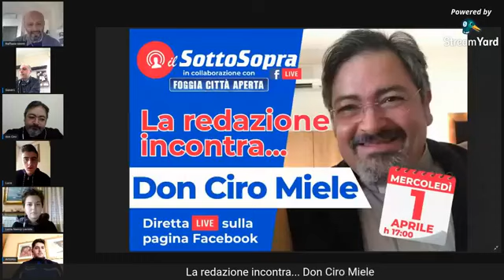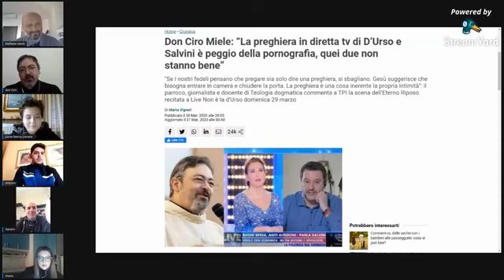🔴 La Redazione Incontra... don Ciro Miele 🔴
Ospite della redazione ilSottoSopra don Ciro Miele.